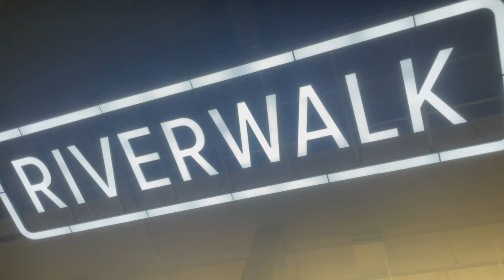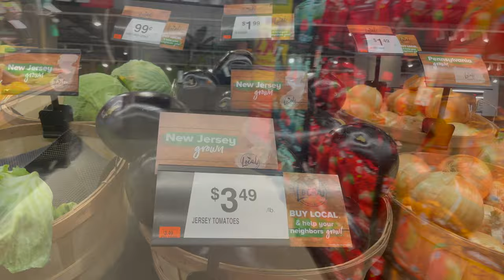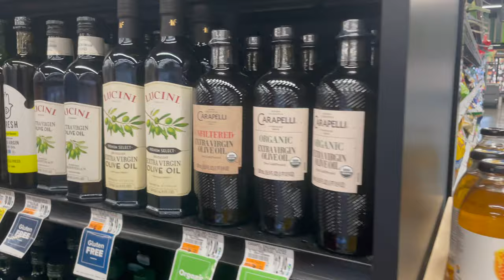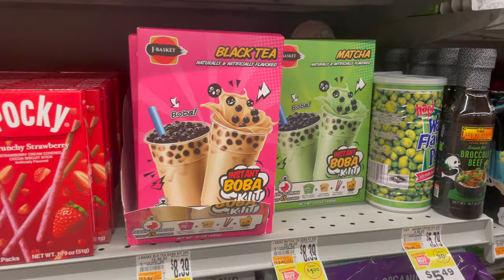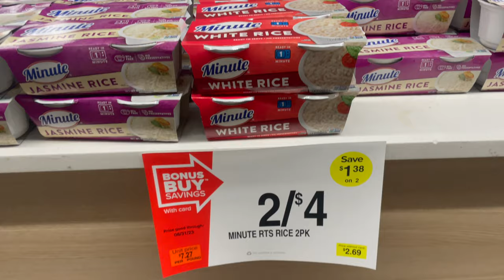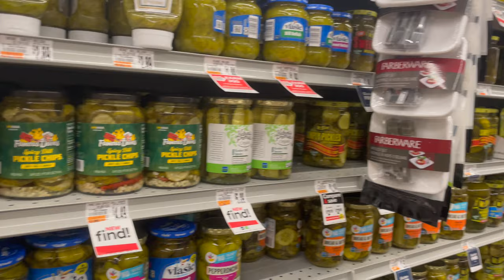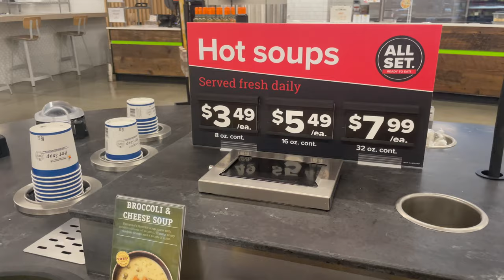Downtown Philadelphia SUPERMARKET | GROCERY Market | Where to Shop FOOD in Downtown PHILLY Walk Tour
🛒 Welcome to the downtown Philadelphia supermarket!
🛒The store offers a wide variety of fresh produce, meat, dairy, and bakery items at affordable prices.
🛒This store is providing excellent customer service and a clean shopping environment.

📍GIANT, 60 N 23rd St, Philadelphia, PA 19103